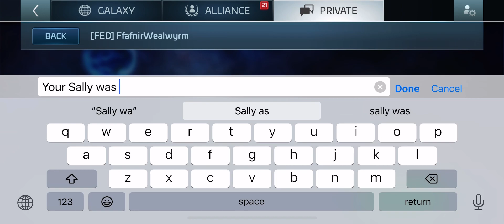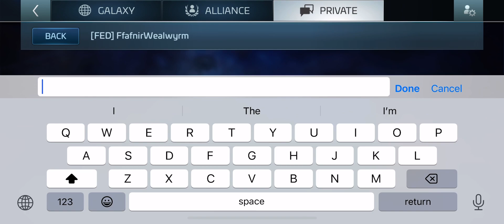STFC - Second Battle of Pjem!